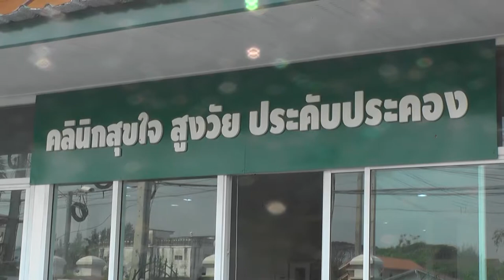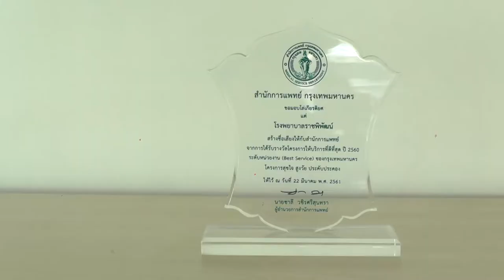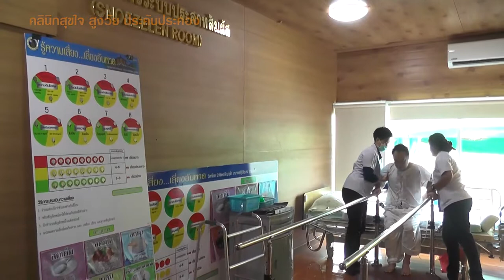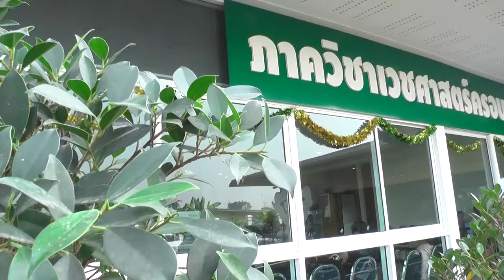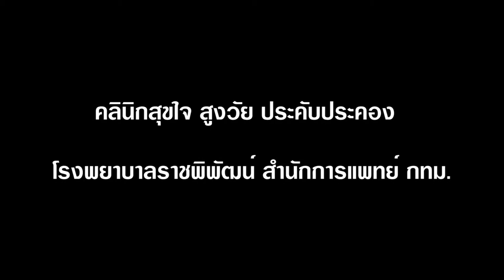Channel8Thailand : คลินิกสุขใจ สูงวัย ประคับประคอง